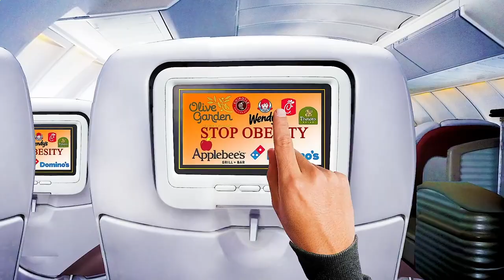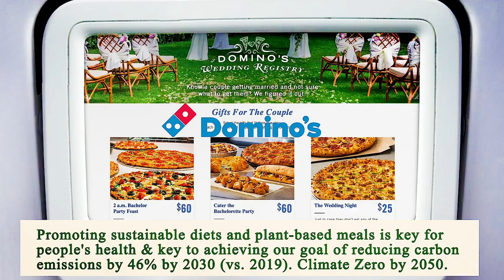Nearest Restaurant to Me Chicago 60603 IL, Cook County, Illinois, United States